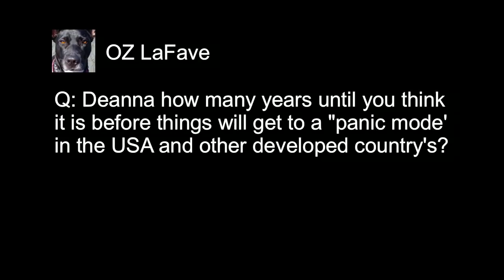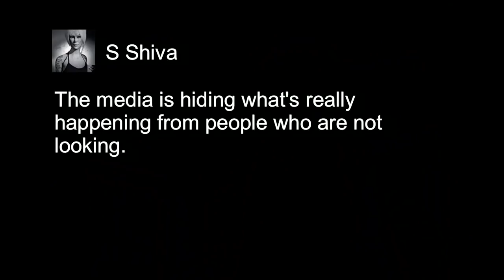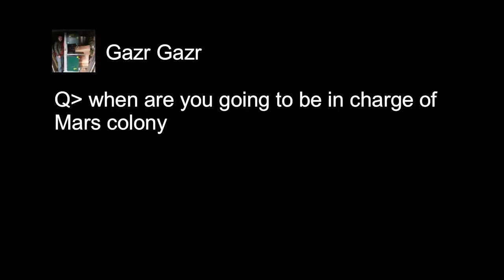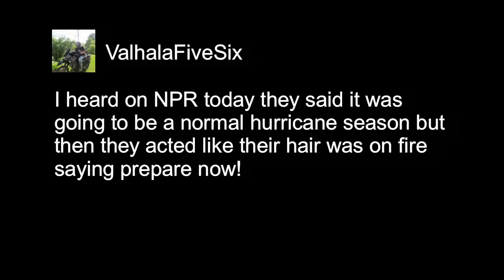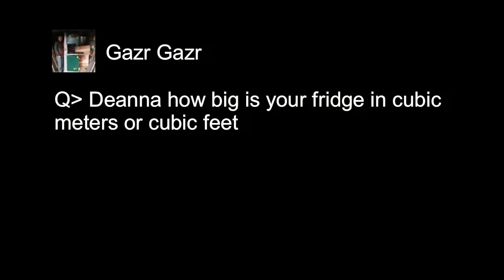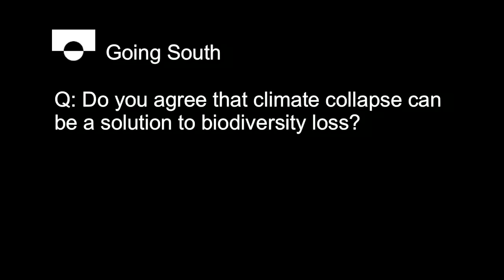Deanna Meyer Returns to Talk Biodiversity loss and The Black Footed Ferret.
Deanna Meyer is an environmental activist that has worked hard to save the prairie dogs in Colorado and now the black footed ferret.